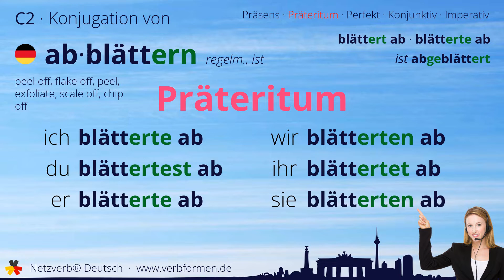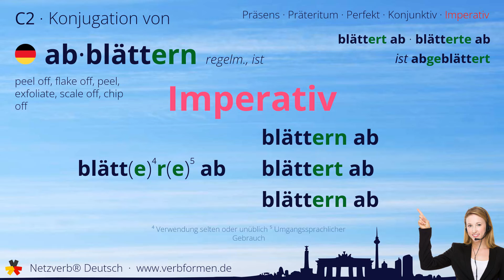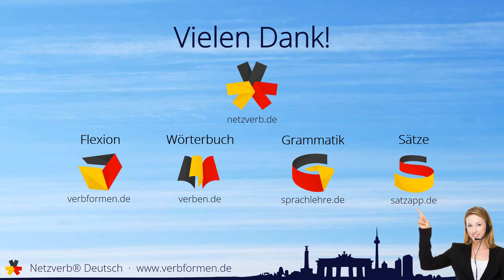Konjugation Verb „abblättern“ (regelm., ist) - alle Zeitformen, Lernvideo, Tutorial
Die Konjugation des deutschen Verb „abblättern“ (regelm., ist) in allen Zeitformen lernen und nachschlagen. Präsens, Präteritum, Konjunktiv, Imperativ und Perfekt des Verbs abblättern mit Grammatik, Bedueutung und Übersetzung. Tutorial bzw. Lernvideo zum Lernen des Verbs geben. Das Verb gehört zum Wortschatz des Zertifikats Deutsch im Spachnivau C2.

Bedeutung: Blätter verlieren; sich in dünnen Blättchen ablösen; abbrechen; abbröckeln; abbröseln; abgehen

Übersetzung: peel off, flake off, peel, exfoliate, scale off, chip off

00:00 Einleitung
00:19 Stammformen
00:30 Präsens
00:46 Präteritum
01:02 Perfekt
01:22 Konjunktiv I
01:37 Konjunktiv II
01:54 Imperativ